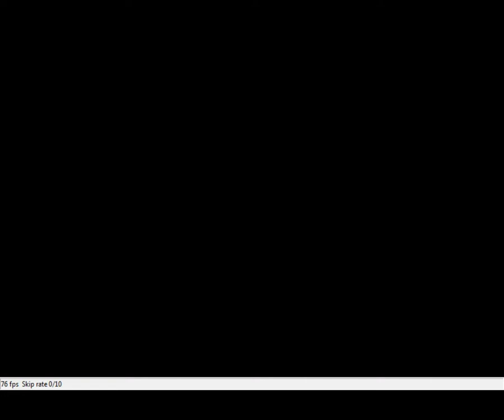One Piece - Grand Battle Swan Colloseum (WonderSwan) - Luffy